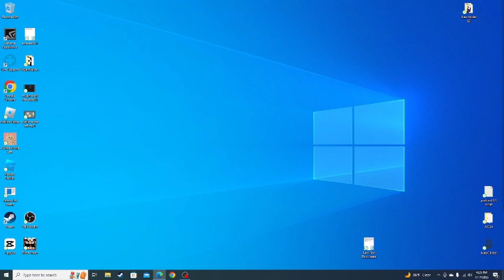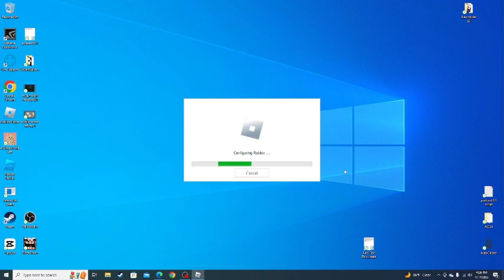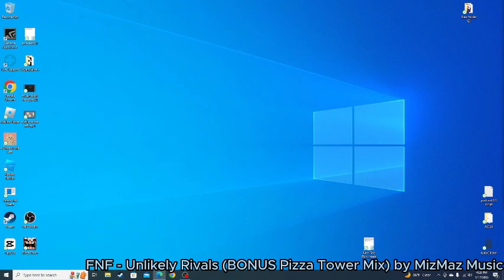so many ghosts + more (pizza tower p rank 7)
welcome to another pizza tower p-rank video in this one i die i hope you enjoy